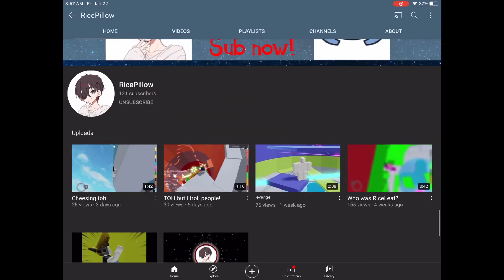Shoutout to ricepillow sub to him